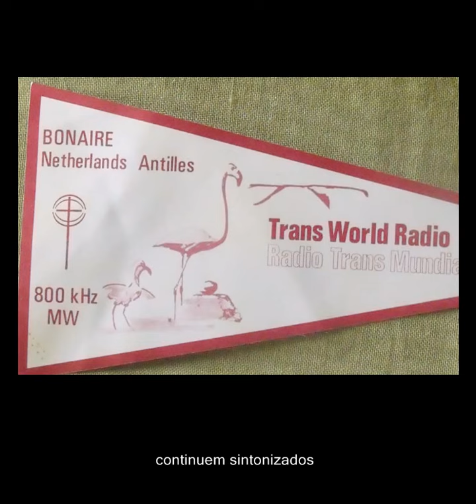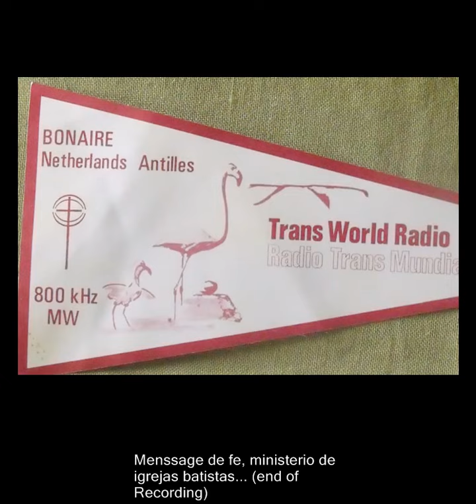🇧🇶 TWR - Radio Trans Mundial Bonaire 800 AM - Onda Media - 1990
🇧🇶  Radio Trans Mundial Bonaire 800 AM, escuchada en Popayán, Colombia,17 Junio 1990, a las 23 58 UTC,  diexismo en onda media, lograron escuchar las emisoras que se escuchaban debajo del audio de la transmisión de RTM??.

Año 2021, RTM Bonaire también se identifica en inglés como; *Shine 800 AM Bonaire*.

Usted puede ayudar a que la emisora continúe en el aire:
Donar para la continuación del ministerio de RTM Bonaire es fácil. ingresa